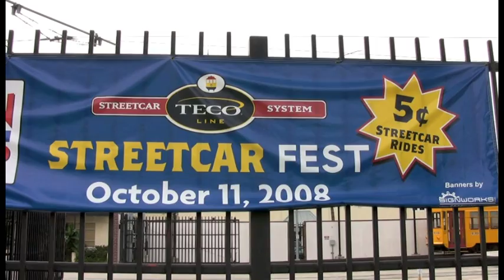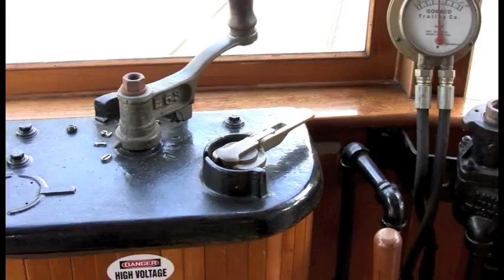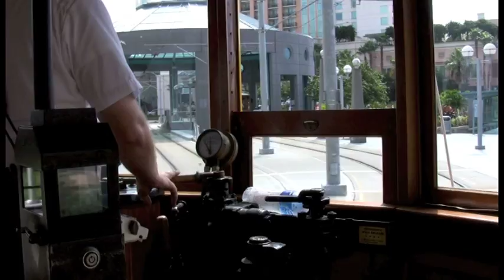Tampa Streetcar Festival Oct. 11, 2008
The annual Tampa Streetcar Fest where all rides for the day are just a nickel. Featured cars are the original Tampa Electric 1922 Birney and the Gomaco open side car. Several regular Gomaco cars are also seen. They are built from ex-Milan, Italy Peter Witt cars but with a mostly new body.